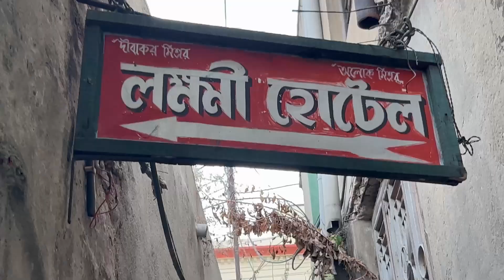৩৫ রকমের Item দিয়ে জমিয়ে Lunch করলাম | Mutton | Ilish | Pomfret | Morola | Potol Chingri | Tok Doi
৩৫ রকমের Item দিয়ে জমিয়ে Lunch করলাম | Mutton | Ilish | Pomfret | Morola | Potol Chingri | Tok Doi
Our Official Facebook Group : Best Indian Food